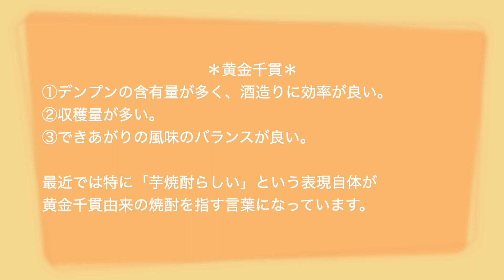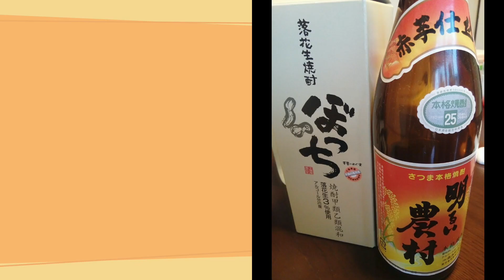【Vlog】マイベスト芋焼酎・2019年度。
昨年に引き続きまして、今年もまた芋焼酎についてダベりました。
ちょっとピンボケだし…非常に薄い内容ですが。。
楽しんでもらえれば幸いです。
そしてオススメな芋焼酎、マニアックな芋焼酎なども教えて頂けると嬉しいです。